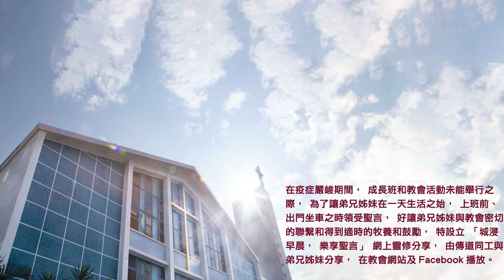20240427城浸早晨，樂享聖言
分享：勞家怡傳道
經文：申命記30章1-10節
信息文字版及經文：